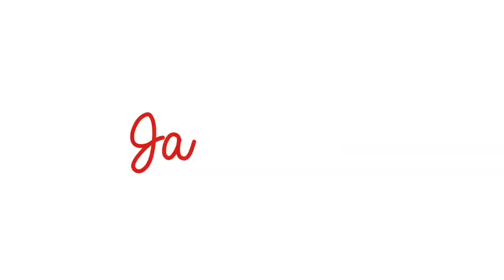Coming of Age Day in Japan! 成人式☆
A big thanks and a huge congrats to all of the "new adults" that helped make this video possible :)

Also a special thanks to Christer from Sweden for making me the cutest Japanagos logo ever!

I post in both English & Japanese!

You'll hear me talking a lot in Japanese as I teach English to my Japanese viewers. It just might help you with your Japanese listening skills!